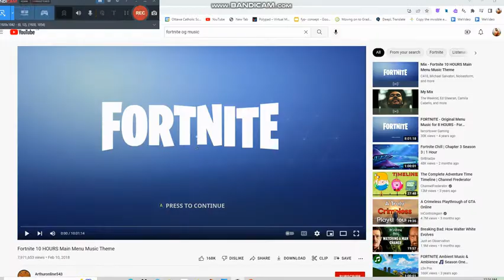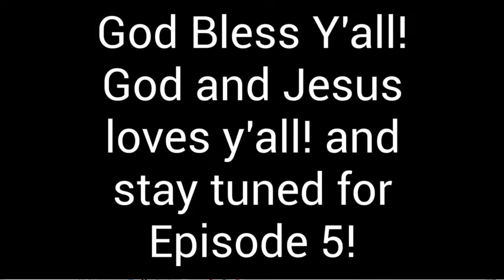Fade Royale - Season 2 Episode 3 (Jake the Cake ORIGIN STORY!)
GOD BLESS Y'ALL! GOD AND JESUS LOVES Y'ALL!
this is the 3rd episode to the Fade royale series available on my channel. Feel free to check out the other episodes for a better understanding!